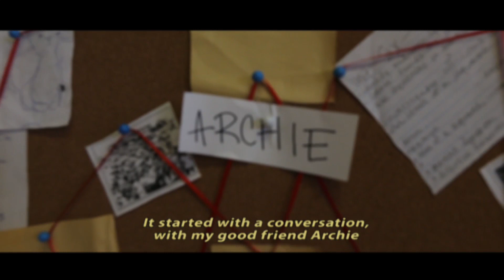Secretary Rachel Jung